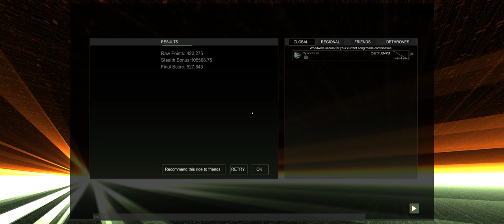[ Audiosurf 2 - Ninja Ultra ] Chipzel - Tokyo Skies